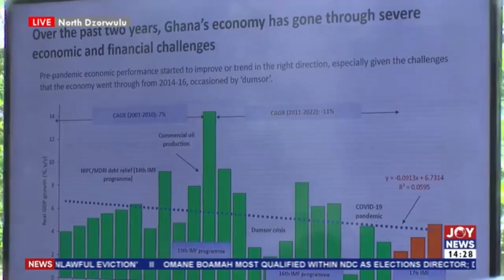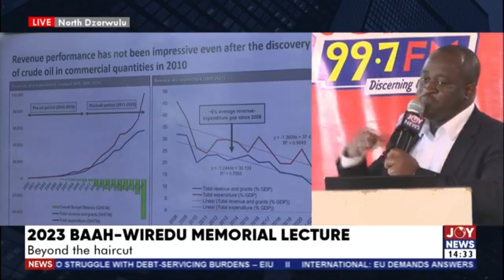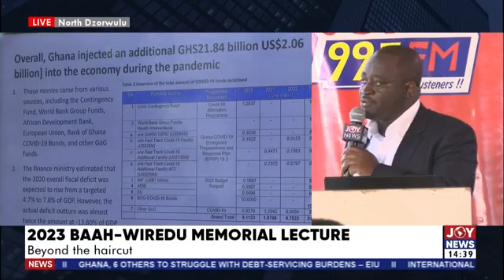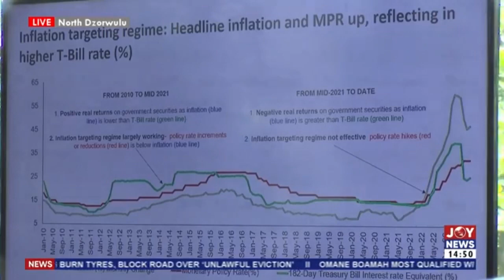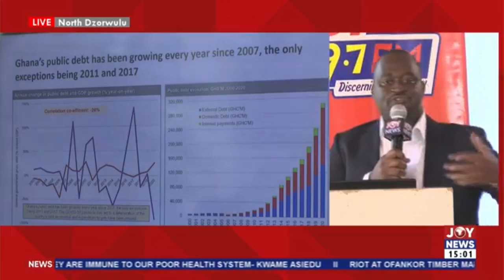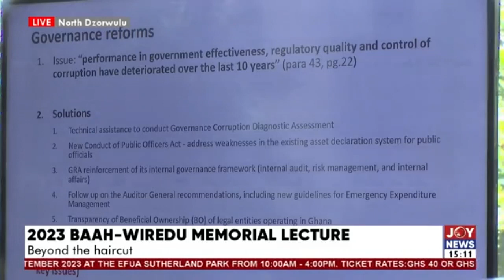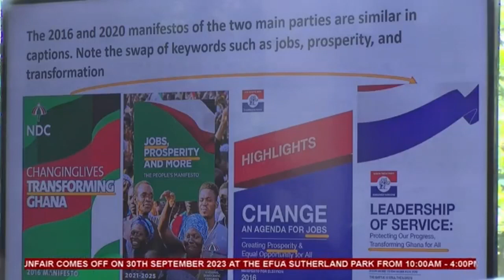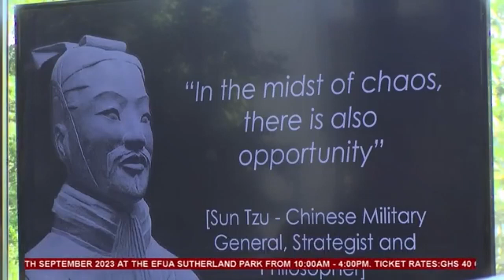2023 Baah Wiredu Memorial Lecture: Beyond the haircut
2023 Baah Wiredu Memorial Lecture: Beyond the haircut